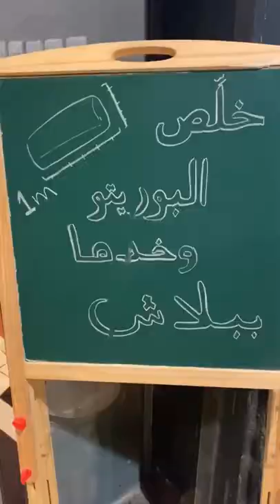تحدي أكل متر بوريتو بوزن ٢ كيلو 🤯